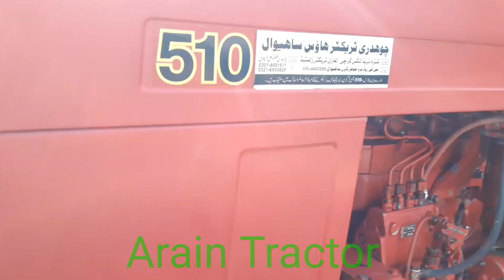Belarus 510 Tractor Review